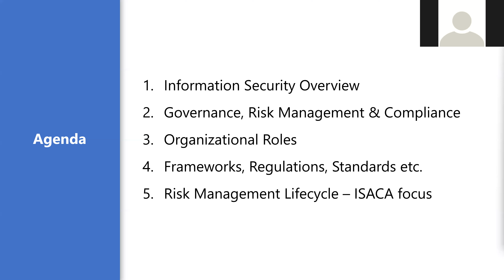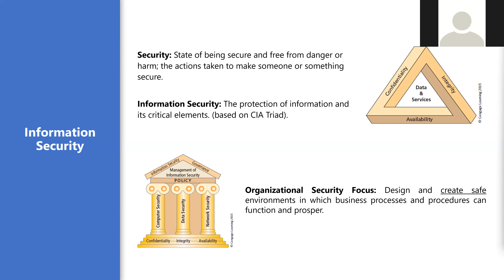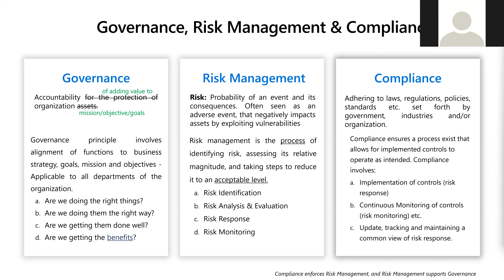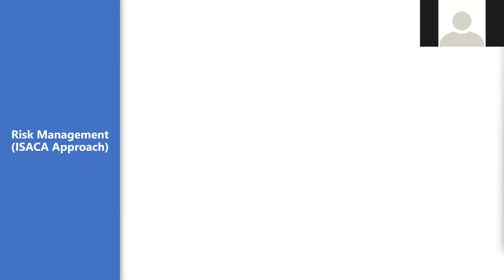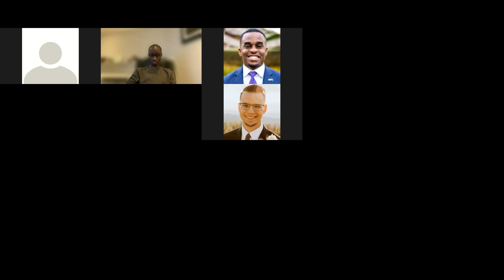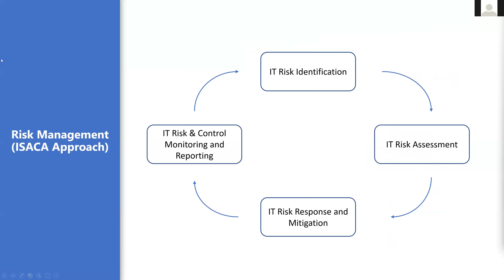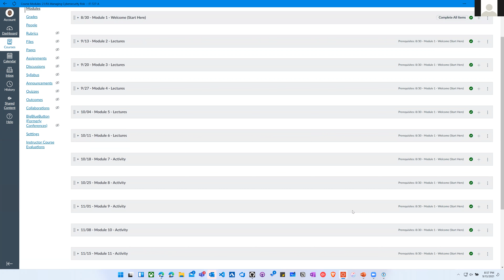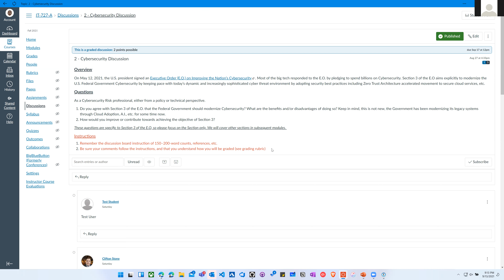Module 2- IT 727: Cybersecurity Governance, Risk and Compliance Class Intro to Cybersecurity GRC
Marymount University, Fall 2021 Semester - IT 727: Cybersecurity Governance, Risk and Compliance Class Intro to Cybersecurity GRC. The course materials are available on GitHub and the class board for tracking Instructors To do/Deliverables is available